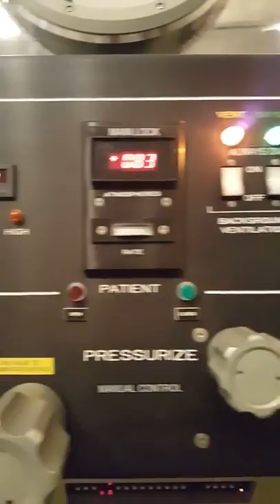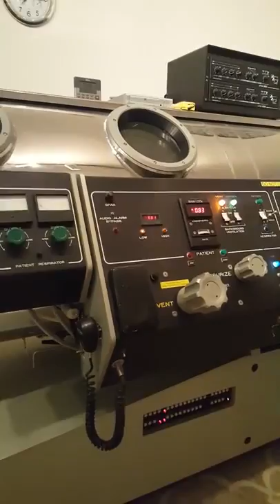Reneau HBOT System